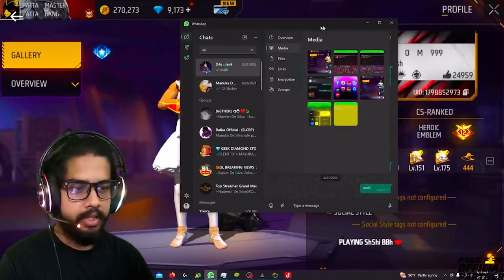මේ ආවේ D4s Silent ද ? 😲| නැත්තම් වෙන Mobile Pro කෙනෙක්ද ? | පිස්සු හැදෙන comeback එකක් 🙄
✅ Content
Hello guys, Today content is quite interesting. 😱. Here is the 1 Vs 4 Custom Game play. Don't miss the best parts of the video and, hope you guys like it and enjoy the content!